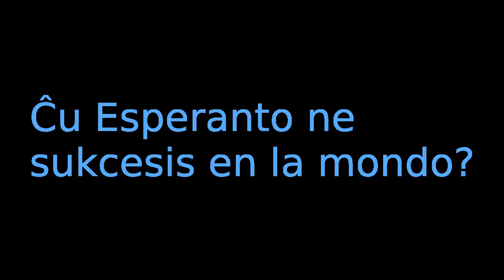Pri Esperanto #3. Marcelo. Francio. 2014